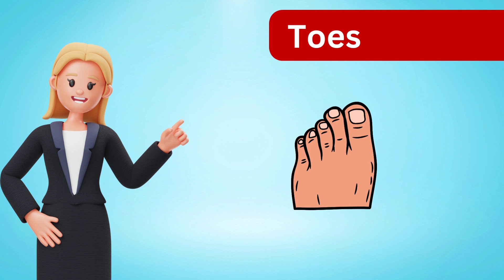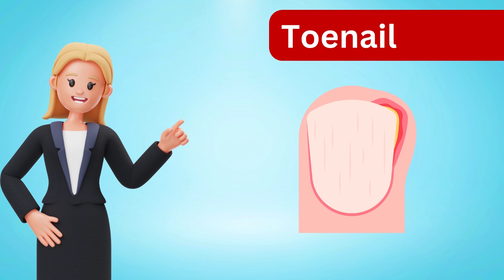Parts of the Body in English | Body Parts Vocabulary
In this video we will learn the human body parts names. so if you wanna learn body parts name in English then keep watching. and if wanna learn English then visit our channel for more video like this. we upload every day new video about English learning.